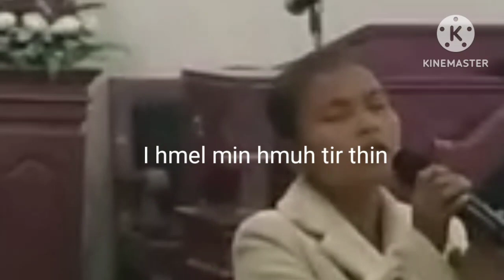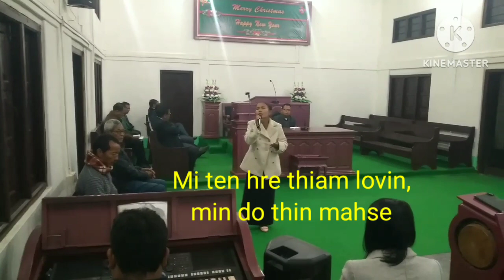T.C. Lalchhuanawmi zai - Tuarna phenah malsawmna.